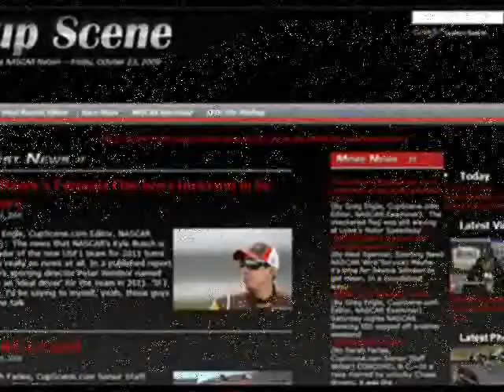NASCAR Sprint Cup Series driver Kevin Harvick at Bristol Motor Speedway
Full news conference with NASCAR Sprint Cup Series driver Kevin Harvick at Bristol Motor Speedway on August 26, 2011